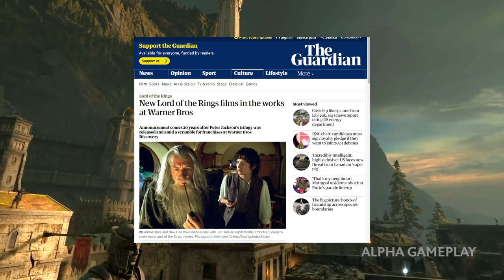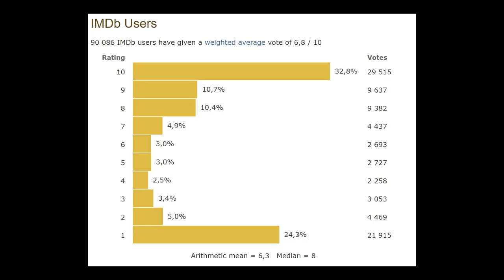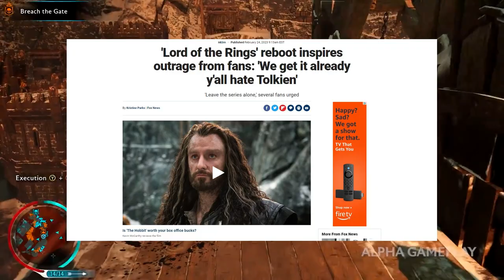Warner Brothers is Making New Lord of The Rings Movies???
In this video I discuss the good and bad sides of Warner Brothers choice to continue making Lord of The Rings movies.